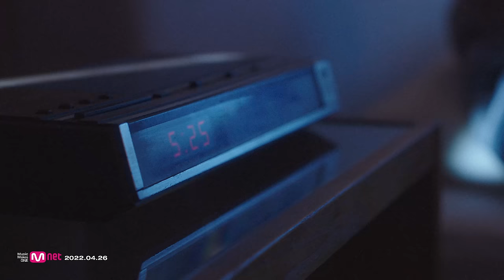SEVENTEEN (세븐틴) 'Face the Sun' Trailer : 13 Inner Shadows - S.COUPS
Credits:
PRODUCTION｜VM PROJECT ARCHITECTURE

DIRECTOR｜BEOMJIN PKA PARANOID PARADIGM
EDIT｜VM PROJECT ARCHITECTURE
PD｜YOHAN JOO, KENNY CHOI
AD｜AHLIM OK, SEUNGHYEOK YOO
PA｜KIWON NA, KWANHYUNG LEE, JAEMIN KIM

DOP｜HYUNGYEON KIM
HUIJEONG KIM

GAFFER｜SEUNGNAM YOON (BEST BOY)
IN KUK HONG

TECHNO CRANE, JIMMY JIB｜MOTION

ART｜A:WE